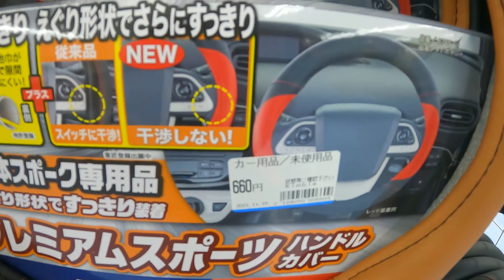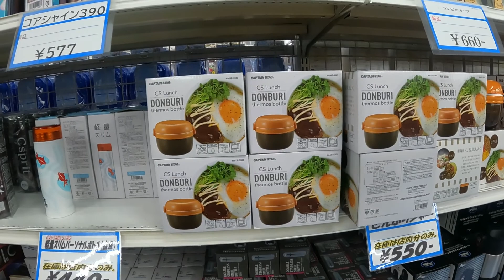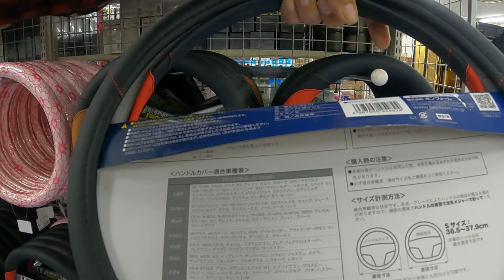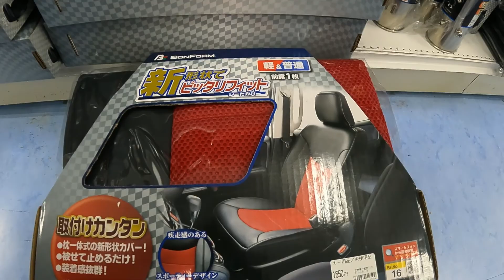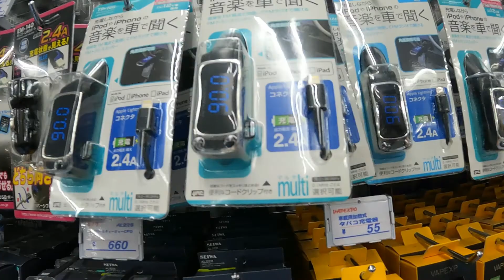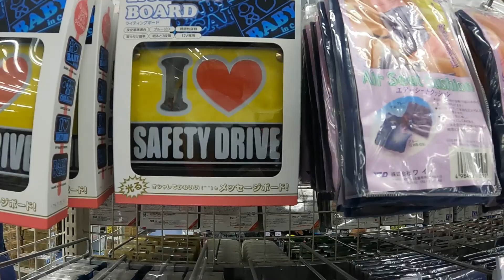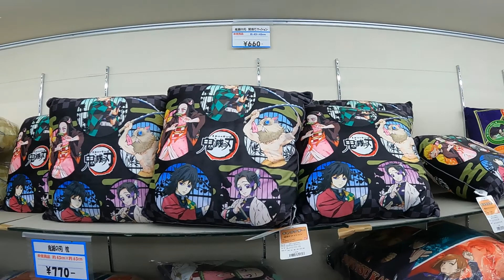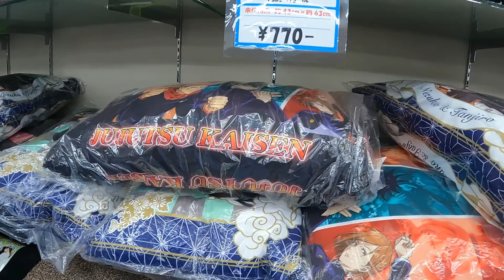KIMBOL RECYCLE NAGOYA JAPAN//BONGGA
BONGGA AT MURA ANG PRESYO